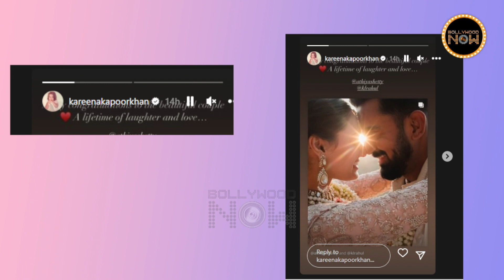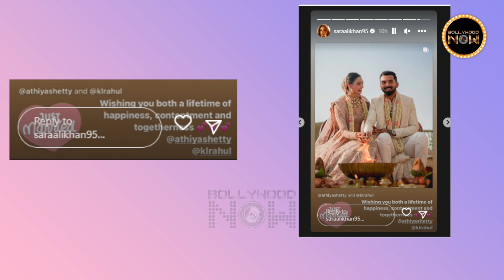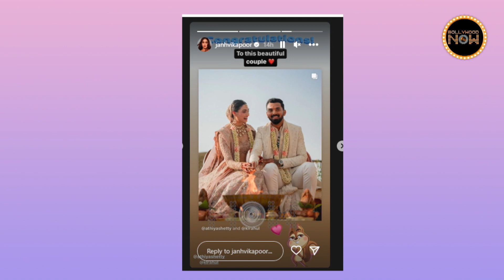Alia Bhatt To Kareena Kapoor, Kartik, Kiara Congratulate Newly Wedded Couple Athiya Shetty-KL Rahul